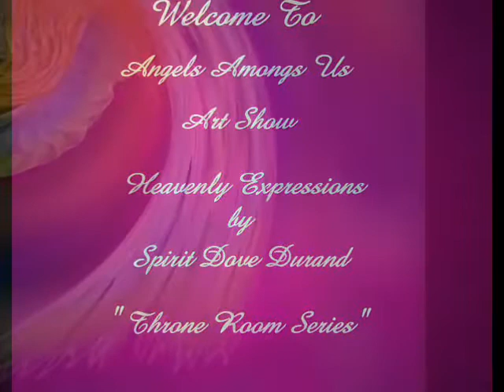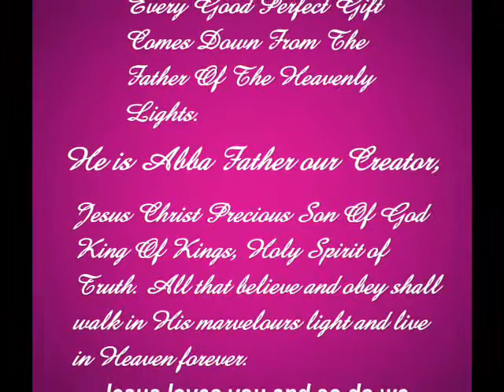Angels Among Us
Heavenly Expressions through worship art creations. To bring glory to Abba Father Of The Heavenly Lights.